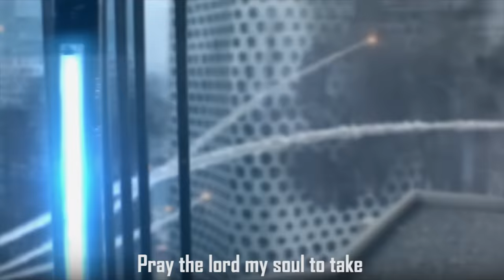LAWBREAKERS RAP by JT Music - "Time To Break"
This song is so fire it's almost criminal. I guess we're Breakers. Enjoy the song!

LAWBREAKERS RAP by JT Machinima - "Time To Break"